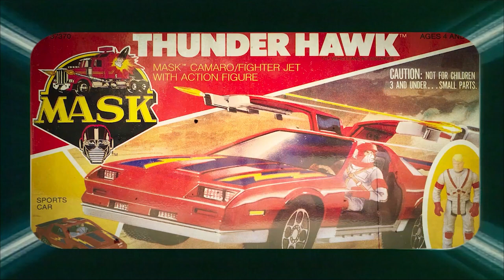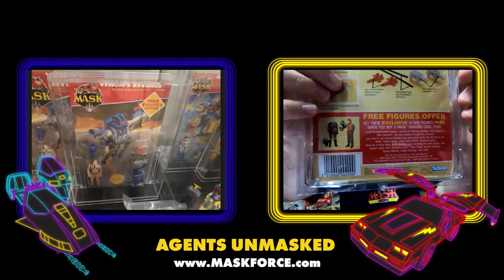Agents Unmasked @ MASKFORCE (Episode 2): @vectarized (M.A.S.K "Free Toy" Box, toy collection & more)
Welcome to our second episode of "Agents Unmasked" where we chat with the amazing @vectarized. Join us as we talk about his love of M.A.S.K, his amazing "Free Toy" Boxes and his latest product launch!

The Prize winner will be drawn on the 1st of February 2021. (*Giveaway conditions below)

Notable Mentions:
Brick & Mortar stores with M.A.S.K:

your one stop M.A.S.K Kenner Toy resource and home of the original M.A.S.K 360 spins.

Want to join a growing and exciting M.A.S.K community join us

1) Entry into the any of our giveaways only requires a subscription to the channel (and comment on any of the "Agents Unmasked" videos uploaded during that month).
2) Draw will be on the first of the subsequent month unless otherwise stated.
4) By entering this contest you agree to allow us to only collect your username for the purpose of randomly selecting a giveaway winner.
5) All winners will be announced on the channel and the decision is final.
6) Prize may be changed to another M.A.S.K related item of similar value
7) Entries that don’t meet YouTube Community Guidelines will be disqualified.
9) YouTube is released form all liability related to our giveaways.